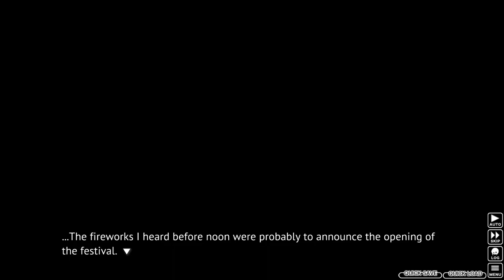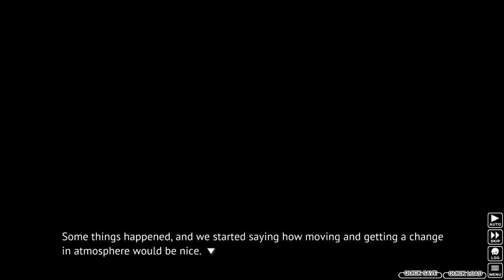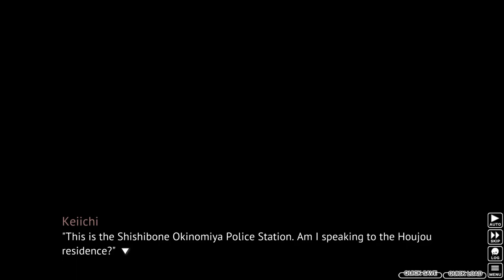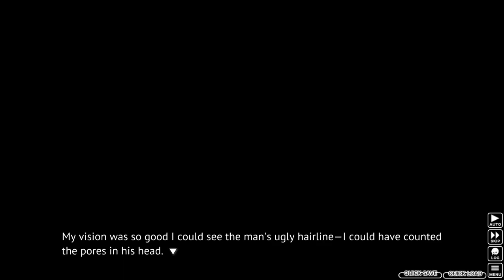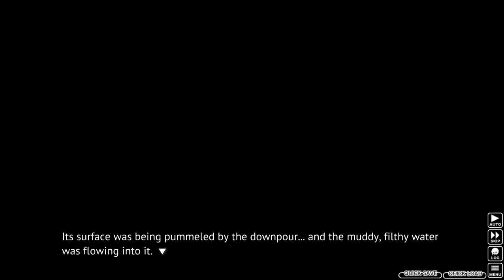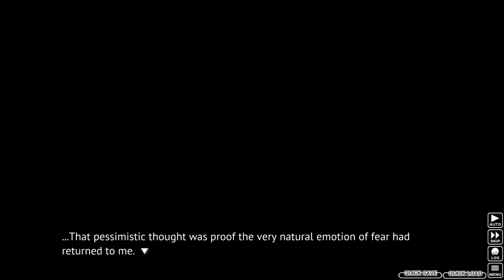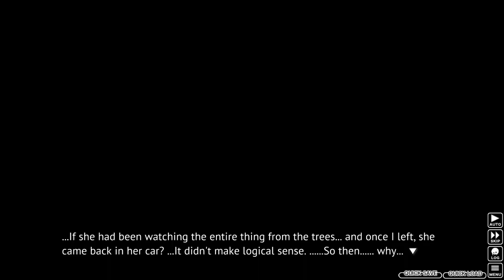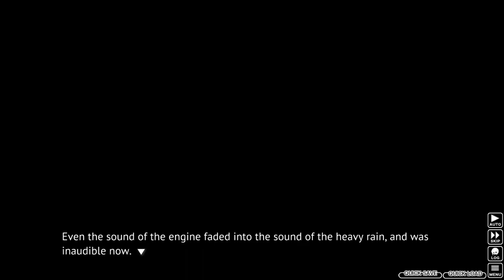Higurashi Ch.3 (Pt 11): After Neo Commits His Murder He Has a Tense Encounter With Takano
Despite all of Neo's protests to get Keiichi to stop his plan (as futile as the effort is), Keiichi puts his plan into action on the night of the Watanagashi, and eventually succeeds in bashing Satoko's Uncle's brains out. Afterwards, Keiichi begins his work at hiding the body and getting rid of any evidence that could implicate him, even as the whole ordeal exhausts him.

But during this fateful night, he runs into the one person he least expected to see: Nurse Takano. What starts as a simple question of "what are you doing out here in this weather?" gradually escalates into a tense discussion between Keiichi and Takano on their way to his home, after Takano decides to give him a ride. And during this encounter Neo and Keiichi (especially Neo) can't help but notice a few details inside Takano's car that raises their eyebrows, and when questioned on these things Takano's sudden change in demeanor and roundabout way of answering their questions only serves to raise their eyebrows' even HIGHER...